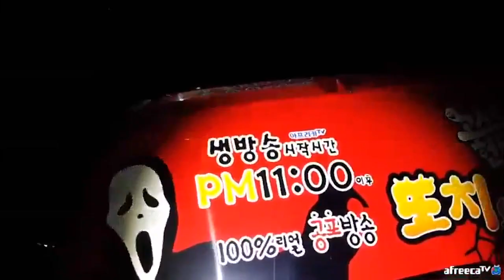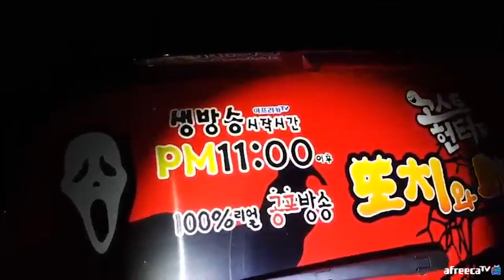초상화에 적힌 5월11일 의미가 뭔지 알았ㄷㅏ(누가 왔다갔다?!) - [또치와마이콜, 아프리카공포방송, 레전드,공포실화, 공포영상, 무속인 , Shock video]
일 - 집방